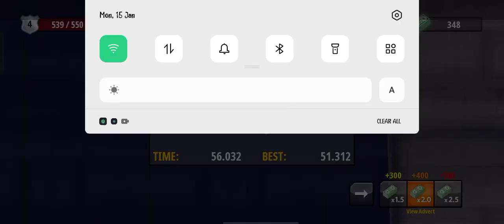अर्टिगा गाड़ी गेम